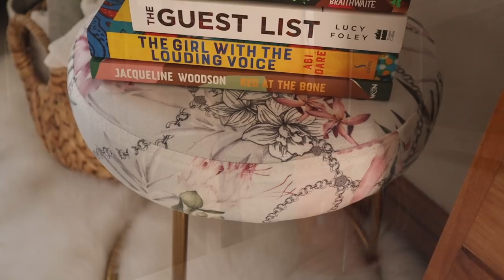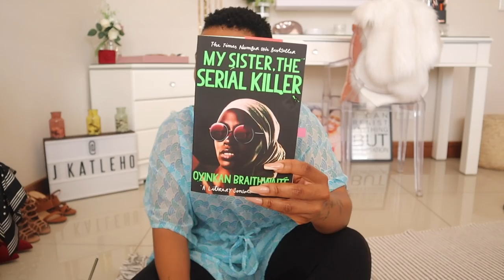CHATTY WEEKLY VLOG: GRWM, HEATWAVE RANT, MY SISTER THE SERIAL KILLER LOL, THOUGHTS, BOOK REVIEWS.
Hey!

Didn't really get up to much this past week, but decided to share it with you anyway!

xoxo
JK

JK.

Hi!

K.